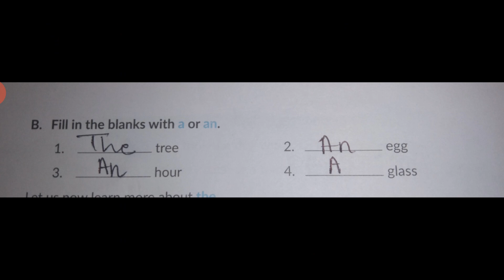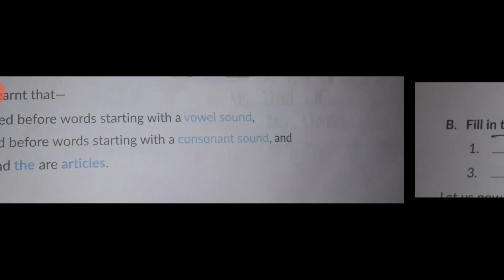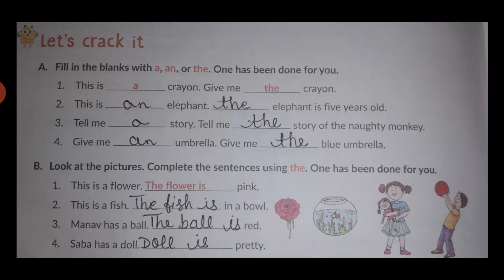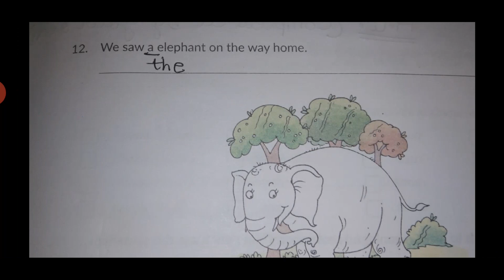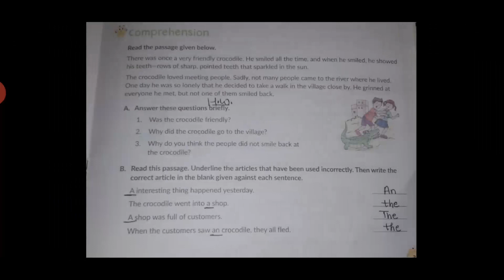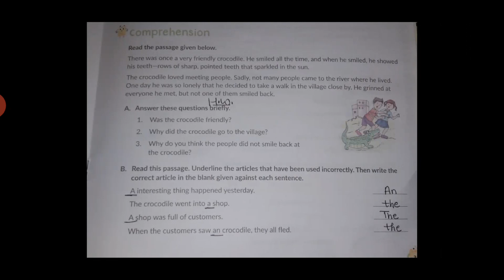Class:3 Subject: English Grammar Chapter:6 Articles.